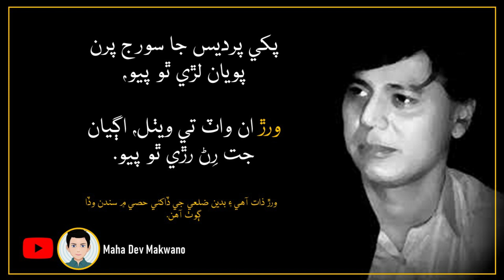پکي پرديس جا سورج پرن پويان لڙي ٿو پيو | Pakhi Pardes Ja suraj | Hassan Dars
This is a channel for Urdu, Sindhi, and Hindi literature/Poetry lovers around the world. This platform is managed by me (Maha Dev Makwano). For videos, I recite the work of great poets and authors.
Usage rights:
Photos of poets and authors are taken from google images.

Visuals:
As per the need of the videos, I design/record videos and shoot images according to the context of the poetry being narrated in videos.

Literary Content:
Literary content used in my videos is all written by great poets/authors and some by me.